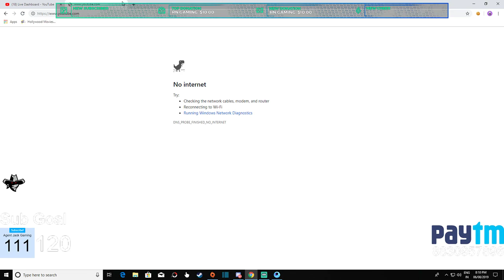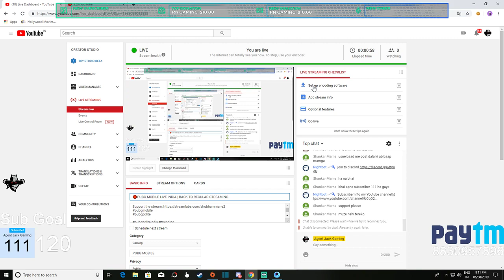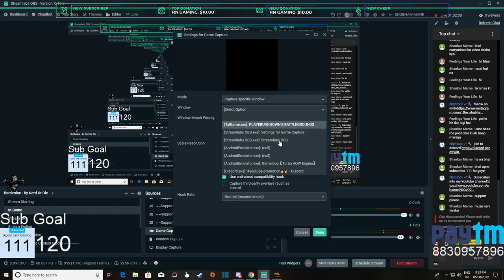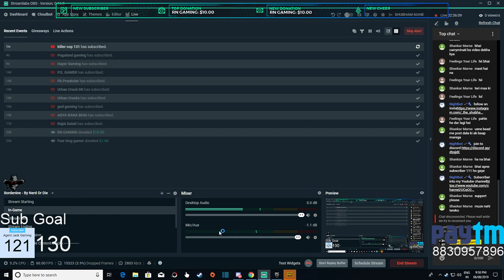🔴PUBG PC AND PUBG PC LITE LIVE INDIA | BACK TO REGULAR STREAMING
Thank you for coming to my channel. These are my initial days on youtube so I just want your full support ❤️. All the subscription and like are fully appreciated and helps a lot.

TOP DONER

  1. RN GAMING: 10Rs. Thank's bro..

Every single donation is appreciated and helps me to keep running this channel.

►Respect Moderators.

GPU - RTX 2060 zotac
Processor: Ryzen 5 2600x
HDD: 1 TB
PSU: 750W Cooler Master
Monitor: BenQ XL2430T
Internet Speed: 10 Mbps Up & Down